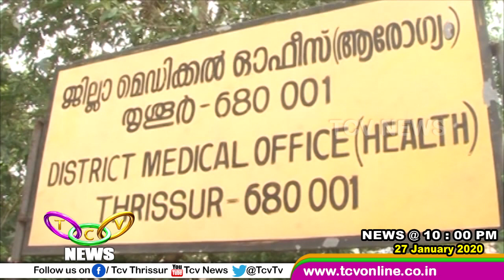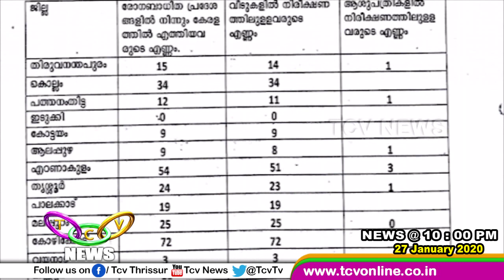കൊറോണ വൈറസ് : തൃശൂര്‍ ജില്ലയില്‍ 24 പേര്‍ നിരീക്ഷണത്തില്‍ | TCV Thrissur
കൊറോണ വൈറസ് സംബന്ധിച്ച വിശദാംശങ്ങള്‍ മാധ്യമങ്ങള്‍ക്ക് നല്‍കരുതെന്ന് ജില്ലാ മെഡിക്കല്‍ ഓഫീസര്‍മാര്‍ക്ക് കര്‍ശനനിര്‍ദ്ദേശം. തൃശൂര്‍ ജില്ലയില്‍ 24 പേര്‍ ആരോഗ്യവകുപ്പിന്റെ നിരീക്ഷണത്തില്‍